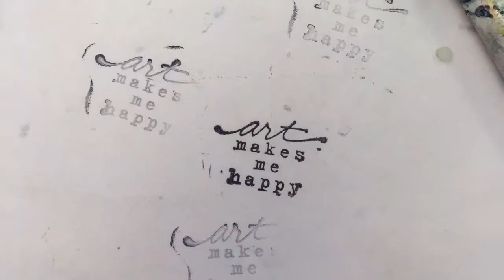Encaustic Painting - Day Four